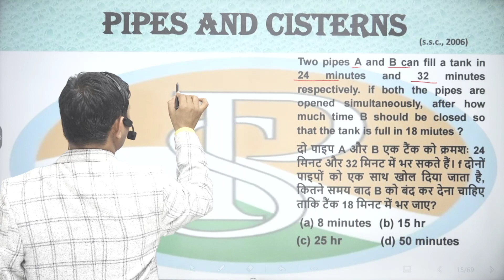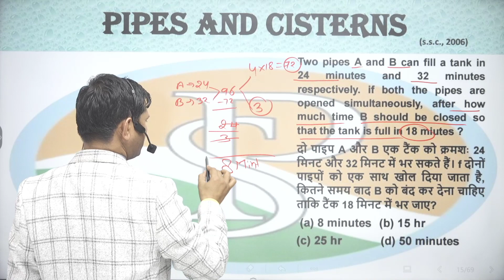Two pipes A and B can fill a tank in 24 minutes and 32 minutes respectively. If both the pipes are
Two pipes A and B can fill a tank in 24 minutes and 32 minutes respectively. If both the pipes are opened simultaneously, after how much time should B be closed so that the tank is full in 18 minutesदो पाइप A और B एक टैंक को क्रमशः 24 मिनट और 32 मिनट में भर सकते हैं। यदि दोनों पाइप एक साथ खोले जाएं तो कितने समय बाद B को बंद कर देना चाहिए ताकि टंकी 18 मिनट में भर जाए

6 hour work day jobs
praveshsirtime work